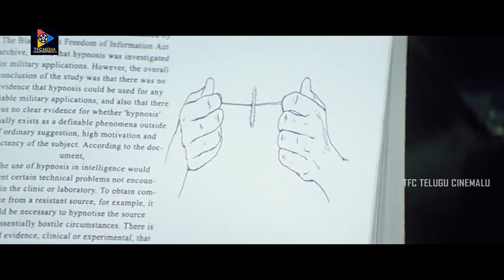ఈ సీన్ చూస్తే ఎవరికైనా దిమ్మ తిరగాల్సిందే || Amaravathi Movie Scenes || TFC Telugu Cinemalu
Watch ఈ సీన్ చూస్తే ఎవరికైనా దిమ్మ తిరగాల్సిందే || Amaravathi Movie Scenes || TFC Telugu Cinemalu.